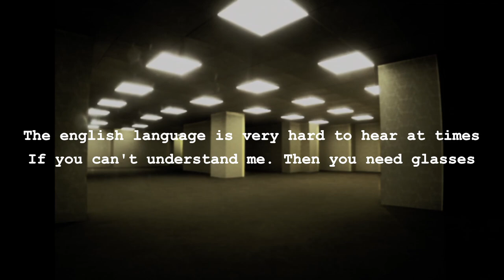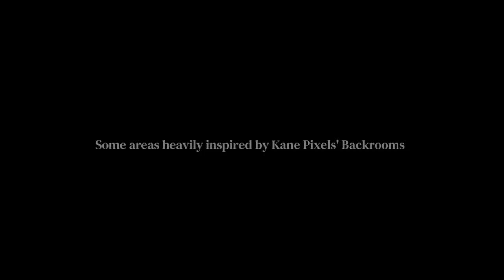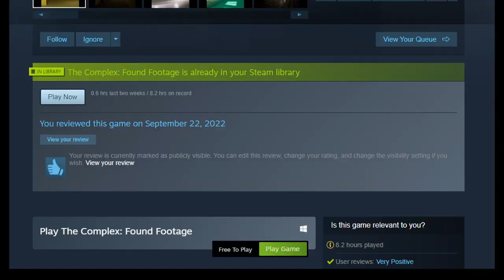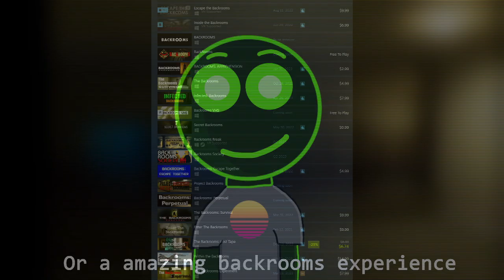The Most Accurate Backrooms Game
The amount of realism this game had

Also did I mention I hate Voice Acting

Every Other Backrooms game featured in this video

Music Used (Most of the songs are by The Caretaker)
0:00 - Intro
0:30 - Projectionist31 Breathes
1:21 - Liminal Space lore
2:51 - What's Different
3:50 -  Complex Lore
5:37 - Opinions
6:20 - Outro